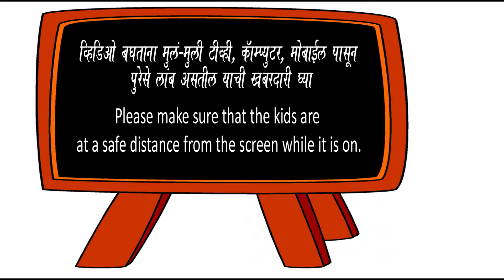15 चा पाढा - Table of 15 - मराठी पाढे - Marathi Padhe - Multiplication Tables 11 to 20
बेडूक उड्या वर पाढ्यांची मालिका - पाढे - पंधराचा पाढा - ऐका, आणि बरोबर म्हणा !

Learn Multiplication Tables - Learn Marathi Padhe - Maths Tables with Bedook Udyaa. Table of 15 in the 11 to 20 tables series of Marathi Padhe. गुणाकार शिका! १५ चा पाढा

How to remember tables easily? How to master maths? Practice every day! पाढे पाठ असले की गणिताचा अभ्यास सोपा होतोच.

बेडूक उड्या वर पाढ्यांचे व्हिडिओ आणि गाणी, गोष्टी, खेळ सगळं नक्की बघा, आवडल्यास लाइक करा, मित्रमैत्रिणींना सांगा.

Kids songs, kids stories, moral stories, games for kids, origami, educational, preschool learning for kids.. everything on your favorite channel, Bedook Udyaa!

Credits :
Music arrangement : Varad Khare
Recording and Coordination : Ketan Patwardhan
Voice : Apurva Oka
Animation : Monika Bhutta